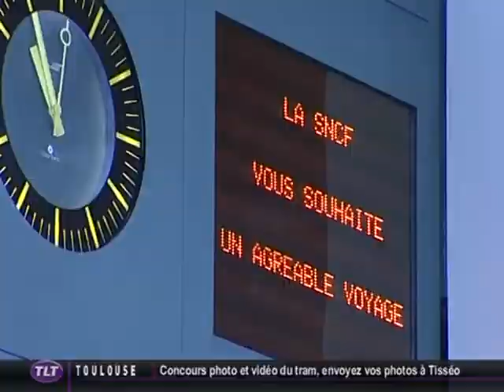LGV : le Lot-et-Garonne ne veut pas payer (Toulouse)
Sites webs/blogs, copiez cette vidéo avec le bouton "Intégrer" !
 Le conseil général du Lot-et-Garonne ne veut plus payer les 110 millions euros pour le financement du tronçon Bordeaux Toulouse.